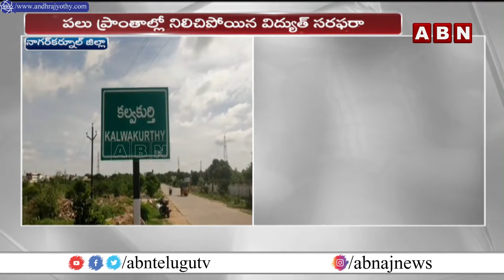విత్తనాల కొరత.. ఎర్రటి ఎండలో రైతుల పడిగాపులు | Seed Shortage At Kamareddy District | ABN Telugu